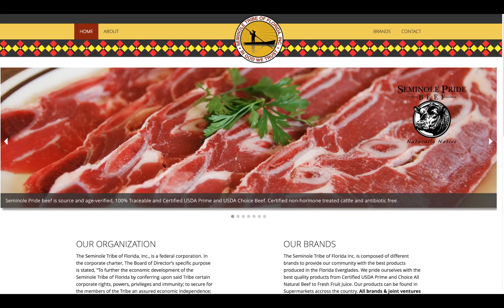Boca Kitchen/Bar/Market - Winter Park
A 2016 Florida Film Festival" Locally Fresh" Documentary:

Boca’s strong farm to table focus, in addition to prioritizing taste and service, is what sets it apart. Boca’s menu is based on the local food movement and sources ingredients from nearby farmers and specialty food purveyors. We believe with farm to table fare everybody wins, from farmer to chef to diner, a high quality, locally sourced meal is benefiting to all. Thinking globally, sourcing locally.

For more information on the Enzian Theater/Florida Film Festival * Boca Winter Park, please visit the following sites: